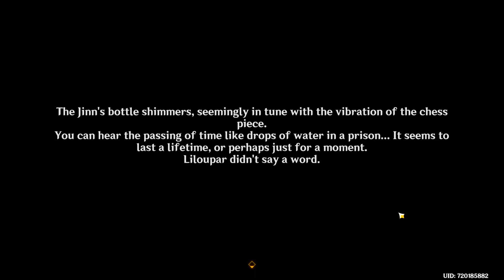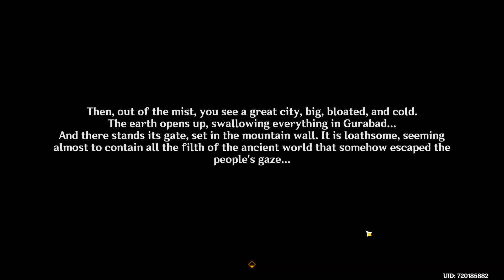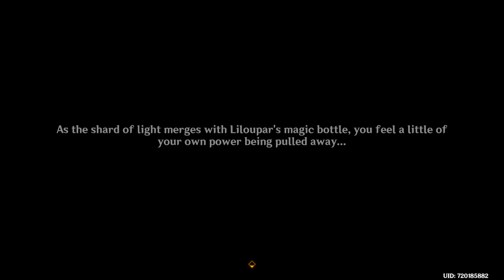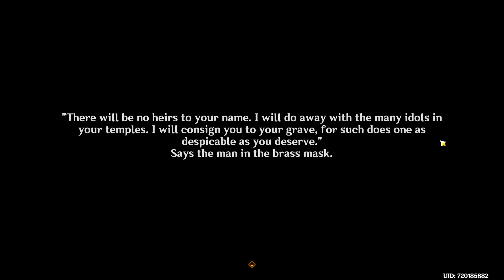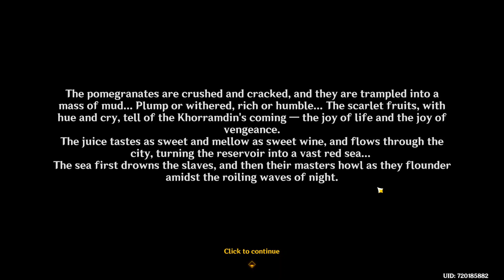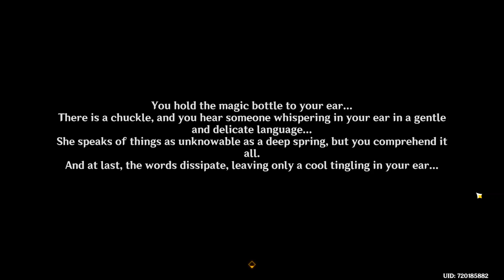Sumeru World Quest Series Apocalypse Lost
As in all my videos, I make these for fun so my playthrough is not perfect. Please do not judge my playstyle or my party build.

JustAGenshinAddict